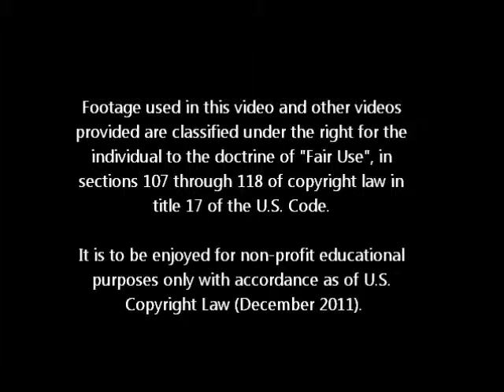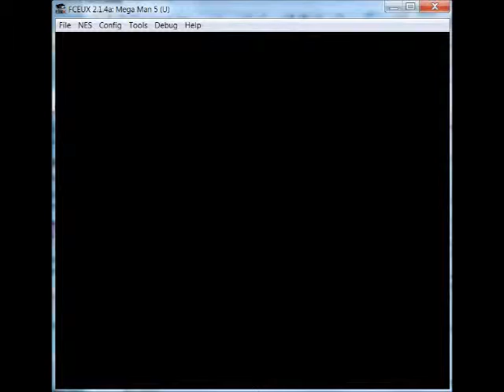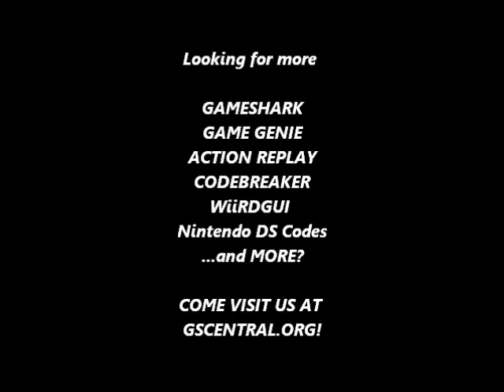GSCentral - Mega Man 5 (NES) - Untouchable, No Boss Health (PAR)